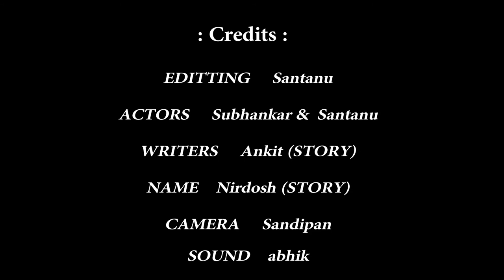|| Nirdosh || a short funny video made by us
Our 1st video is uploaded.
More videos will be uploaded.

Act : Subhankar Dutta
Edit : Santanu Das